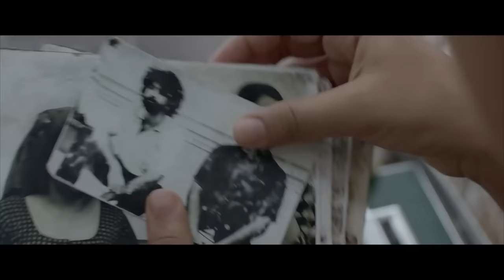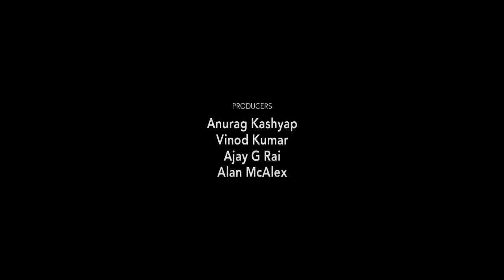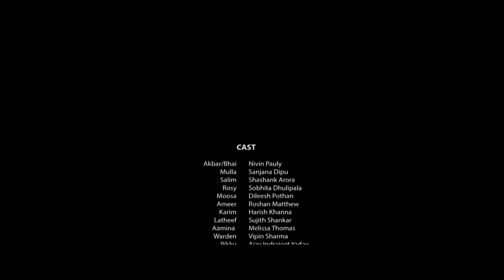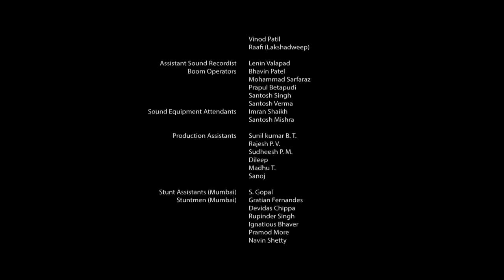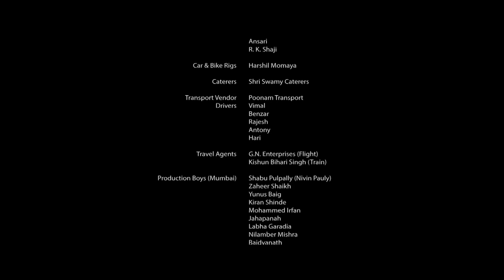Moothon - Malayalam Action Thriller Movie - Nivin Pauly, Roshan Mathew, Shashank Arora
In the dark bylanes of Kamathipura, frequented by prostitutes, child traffickers and drug lords, a young teenager tries to learn the truth about Akbar, a fearless gangster who ran away from love.

Cast :- Nivin Pauly, Shashank Arora, Sanjana Dipu, Sobhita Dhulipala, Melissa Raju Thomas
Directed by :- Geetu Mohandas
Written by :-  Geetu Mohandas
Produced by :- Anurag Kashyap, S. Vinod Kumar,  Anurag Kashyap, S. Vinod Kumar, Ajay G. Rai
Cinematography :- Rajeev Ravi
Edited by :- B. Ajithkumar, Kiran Das

Moothon - Malayalam Action Thriller Movies - Nivin Pauly, Roshan Mathew, Shashank Arora